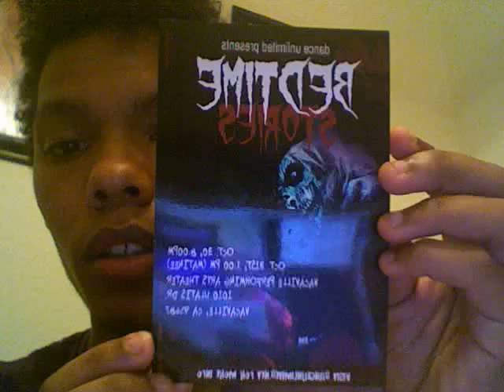Killer Bug!!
OMGGGG. This bug is preventing my fierce sleeping routine!! ughhh. its huge and it looks like it will bite me on my neck while im sleeping!